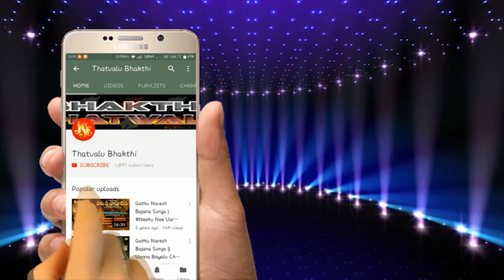Gattu Naresh Bajana Patalu | Yentha Manchi Jama Thotamma | jayasindoor bhakthi thatvalu | Bhajana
Song: Yentha Manchi Jama Thotamma
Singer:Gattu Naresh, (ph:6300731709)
Lyrics: Sri Venkata Charan Brahmachari
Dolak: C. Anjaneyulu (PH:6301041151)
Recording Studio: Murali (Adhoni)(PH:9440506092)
Label:Jayasindoor Entertainments